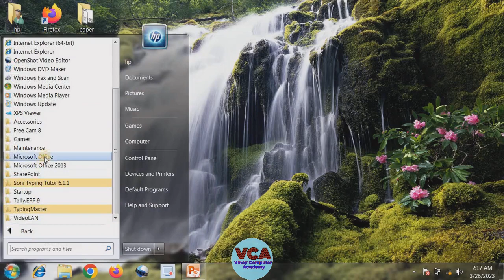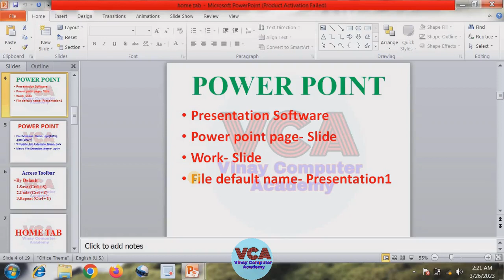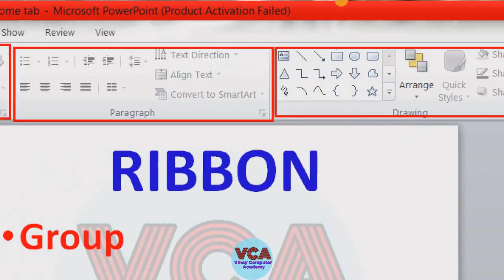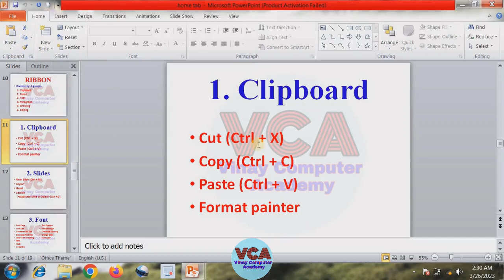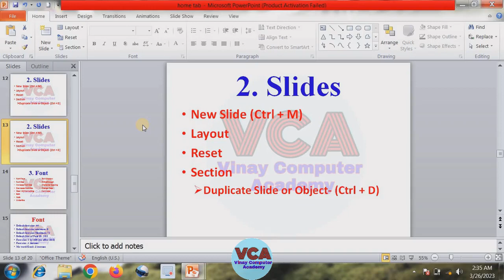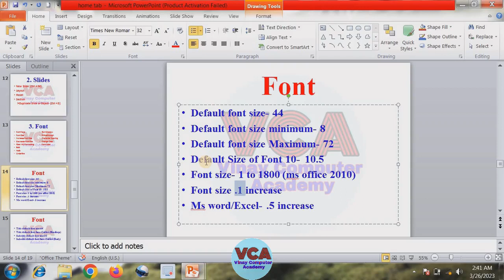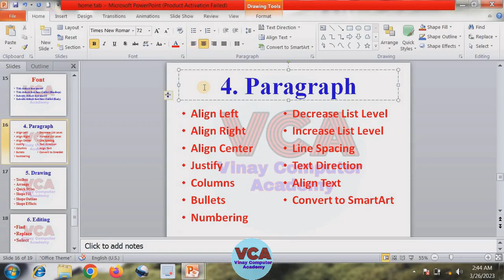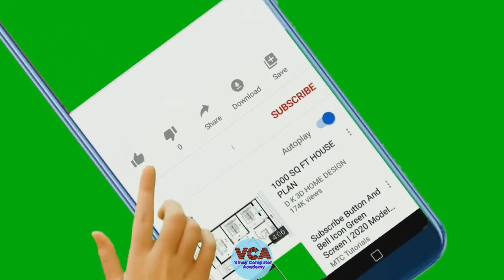MS PowerPoint Part 1| Home Tab | KVS JSA, SSC CHSL CPT Exams-2023| Vinay Computer Academy| Vinay Sir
WhatsApp No. for any query: 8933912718

MS PoerPoint hindi 2023, how to use ms power point in computer in easy way, ms powerpoint for beginners, MS Power Point ke sabhi options or commands ko sikhen, learn ms power point home tab, How to make effective and interesting presentation in powerpoint, ms power point ko basic se sikhen, mspowerpoint, basic knowledge of ms powerpoint window, ms power point 2023, MS PowerPoint Basic to Advance Level, MS PowerPoint by Vinay Sir

Aap is video me computer se aane wale sabhi prakar ke govt exmas and ccc me powerpoint se puche jane wale questions ka answer de payenge.

You can preparation for KVS JSA CPT, SSC CHSL CPT, SSC CGL, BANK, CCC and all types of Govt. exams 2023.